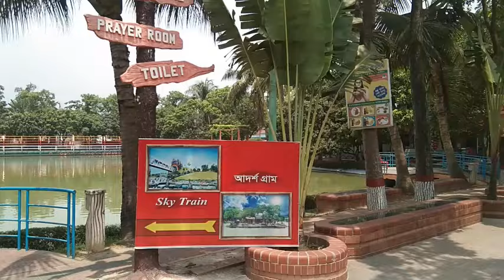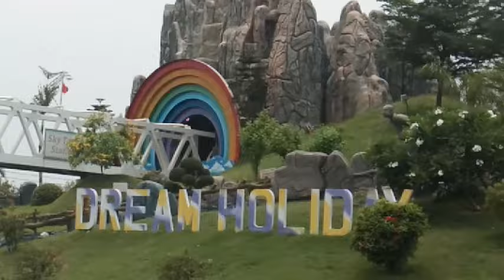ড্রিম হলিডে পার্ক // নরসিংদী // Dream Holiday Park // Narshingdi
Pachdona, Narshingdi, Dhaka division
Amusement Park